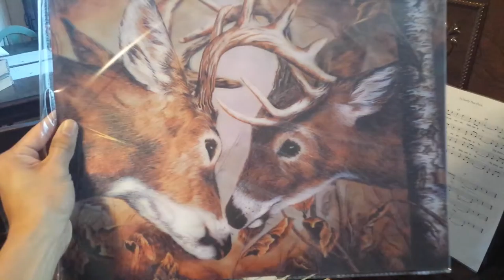3065 - "Buck & Doe"